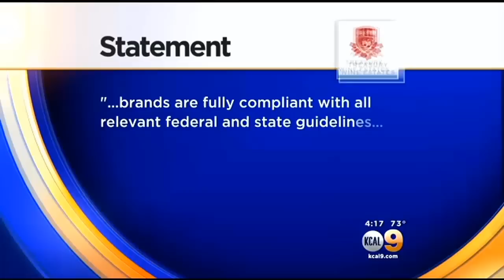Lawsuit Alleges Wineries Failed To Warn Consumers Of Arsenic-Tainted Wine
A proposed class action lawsuit alleges consumers face a serious health threat from dozens of California wineries due to "extremely elevated" levels of poisonous inorganic arsenic, attorneys announced Thursday. Kaj Goldberg reports.